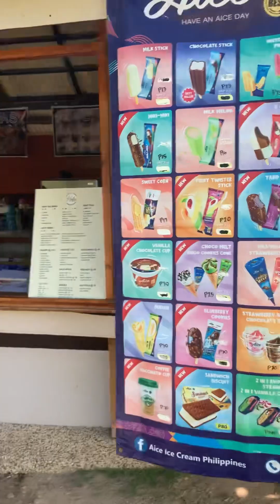Ogtong Cave -part2